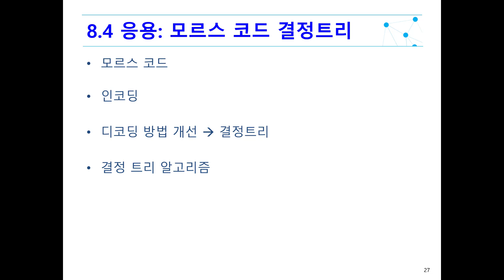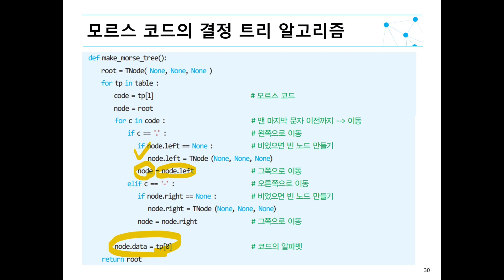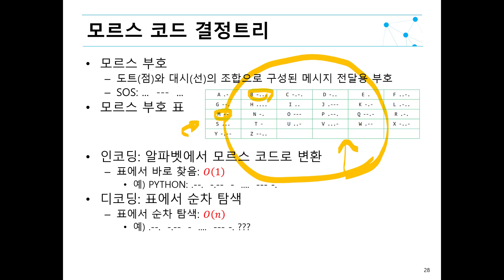08 Tree 4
08 Tree 4- 자료구조 - 정보통신공학과 - 경상대학교 - 2020